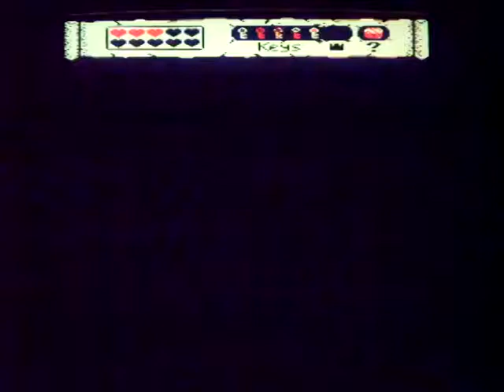Castle Raider playthrough part 7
One possible playthrough of Castle Raider for the Acorn Electron, published by Retro Software